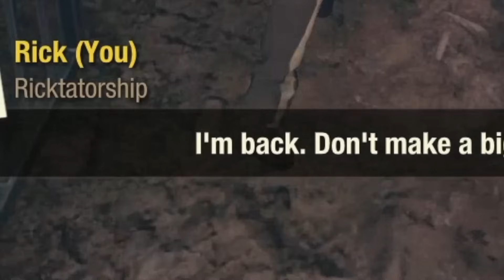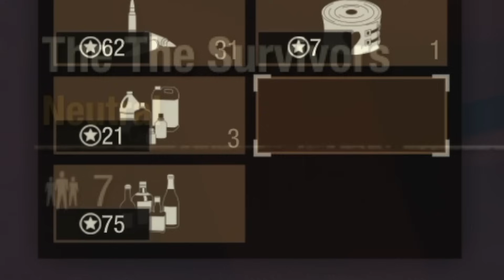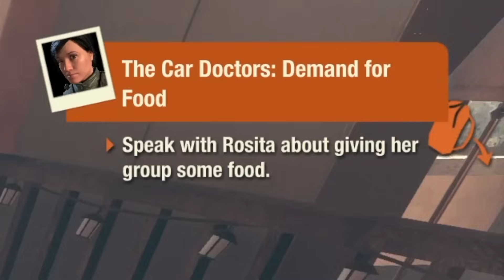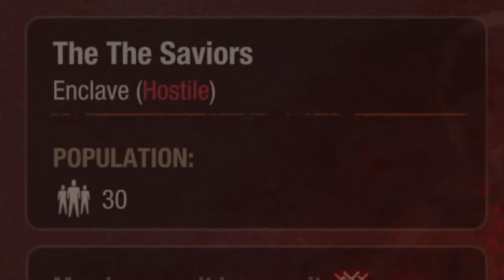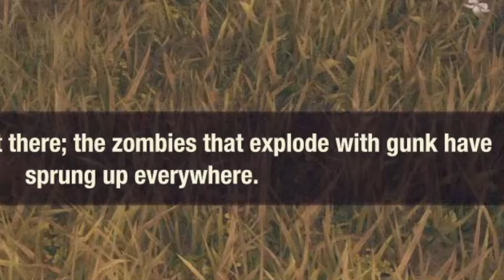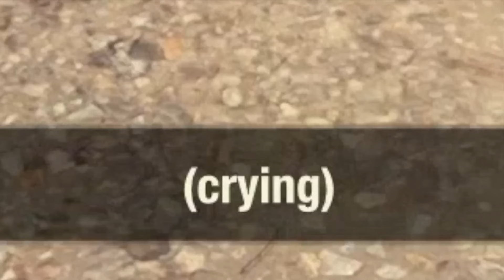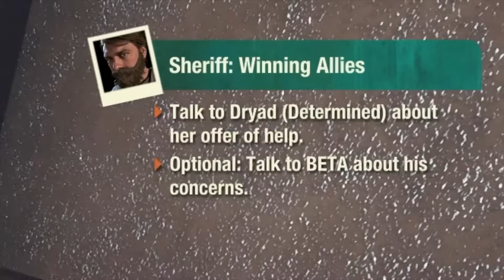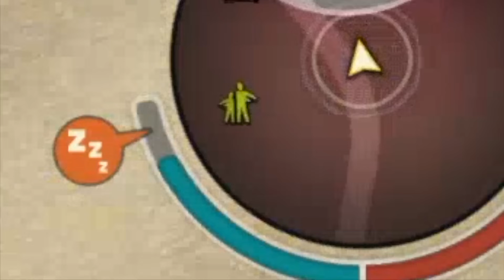State Of Decay 2: The Walking Dead (FULL MOVIE)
Can Rick Grimes reunite with his family and defeat the blood plague!? Can he form a community? Can he take down a hostile enclave of 30 Negans!?
State Of Decay 2 The Walking Dead Mod